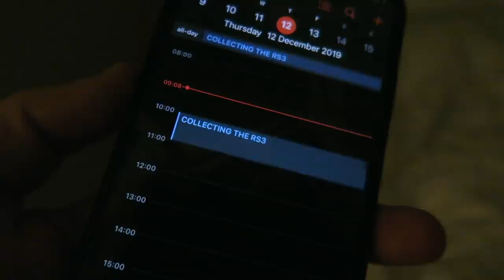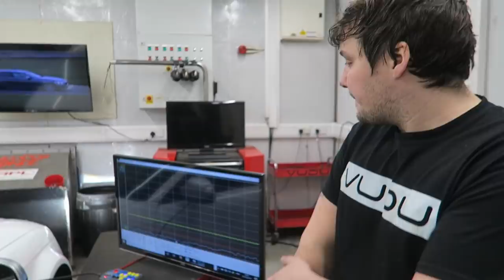we STARTED MAPPING MY HYBRID TURBO AUDI RS3 8P and this happened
FOLLOW @AETMotorsport + @AETTurbos

HPFP Sourced by Regal Autosport;

Include your location, spec and pictures
of your car :)

Especially dealership’s and cars in the south of England!